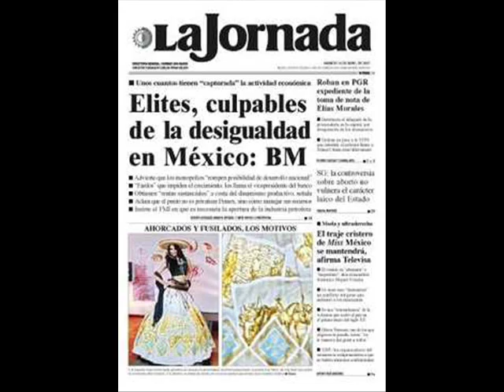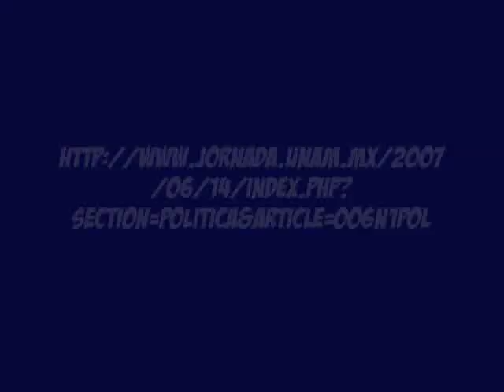Cuidando el Patio trasero llamado México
¿Increíble no?

Si nosotros queremos ir a gringolandia conseguir una visa es un trámite burocrático y muy complicado, en cambio ellos con su boleta de 3° grado de primaria o su credencial del Walmart les damos la entrada.

¿En qué estan pensando nustros políticos y gobernantes peleles?